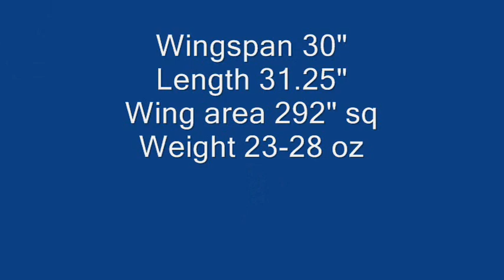Ultimate Biplane 30" - NeoPlanes Electric ARF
Filmed at OCRCC Radio Control Club in Orange County, California.